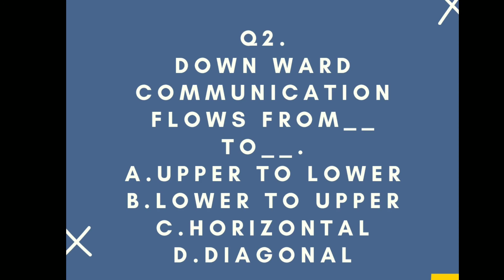Mcqs series (shorts)